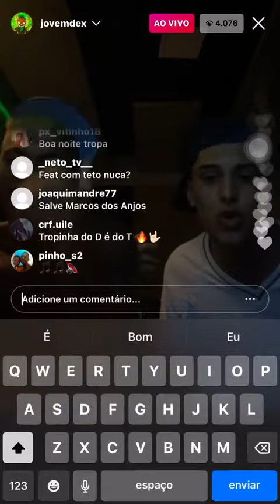Jovem Dex & Meno Tody - ( Prévia )